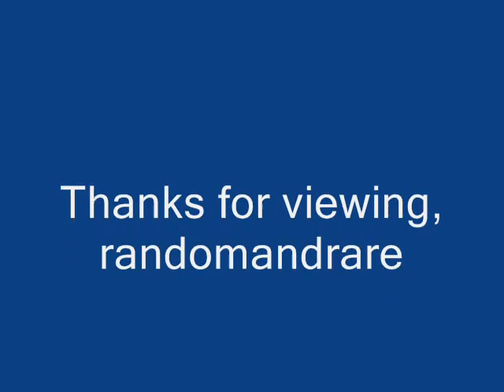Freeny's Barn Dance Band Croquet Habits (1930)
Fonzo Cannon:Vocals & Guitar

Leslie & Hendrix Freeny:Fiddles

Cleveland Freeny:Mandolin

S. Carlton Freeny:Tenor Banjo

Recorded in Jackson, MS. Tuesday, December 16, 1930

This recording taken from the 2006 2-CD set "The Stuff That Dreams Are Made Of"